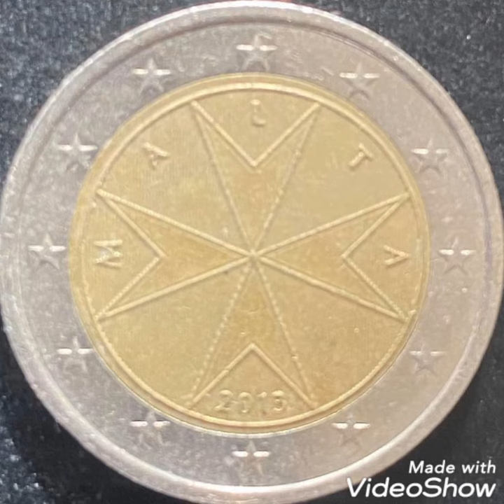2013 Two euro Malta value and price rare